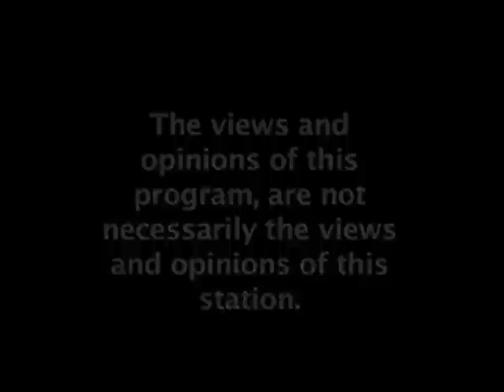NEO SOUL LIVE @ The APACHE Cafe With SHAWN KIMANI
NEO SOUL at The APACHE Cafe With SHAWN KIMANI Featuring KEMI BENNINGS, YOHANNES SHARIFF, ELLIOT HOLDEN GROUP, THANDIWE and MALACHI.